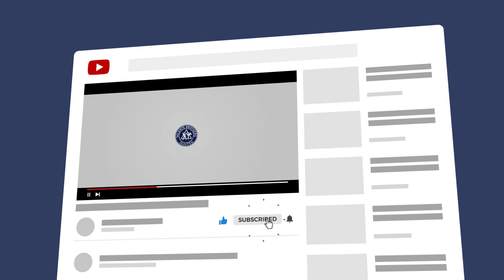Episode 18 | The 3 Warrior Mindsets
Episode 18 of the VB Podcast discuses the mental element of the 7 5 3 code.